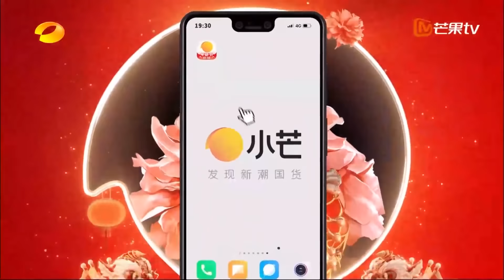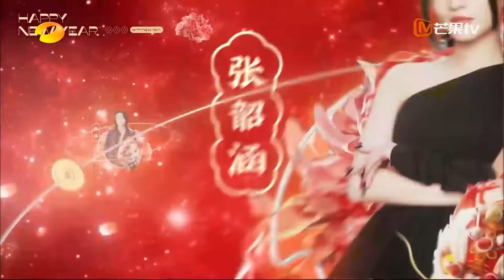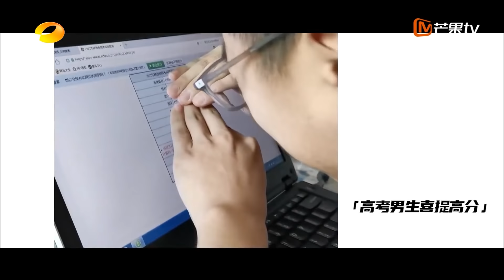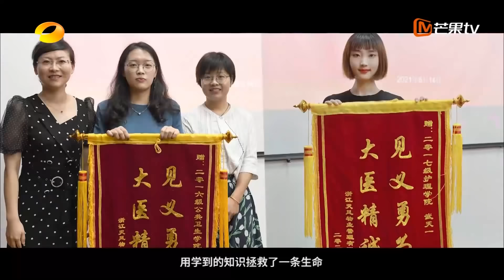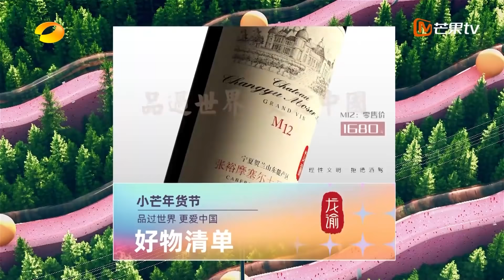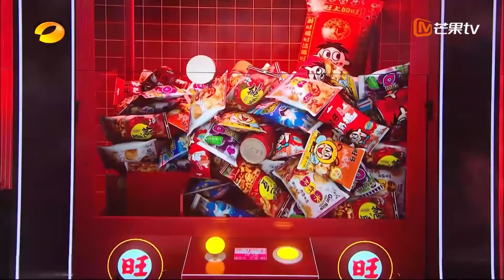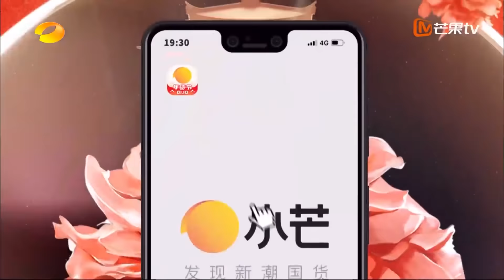《小芒年货节》完整版：李宇春李荣浩演绎国潮风采 蔡徐坤张韶涵燃炸舞台 XIAOMANG New Year Shopping Festival丨MangoTV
以国潮之风造青春之浪，为你解锁更多过年新姿势！下载芒果TV国际APP ，更多爆款内容第一时间抢先看，精彩配音、多语言字幕等你来pick！PC用户可登陆芒果TV国际官网 或【加入会员】 ，会员抢先看《小芒年货节》腊八晚会精彩内容！

节目简介：由芒果TV和湖南卫视联合推出的晚会，以“国货更懂中国年”为主题，以“组局”为核心概念串接“最潮种花年货局”、“最芒种花家人局”、“最强种花年获局”三部分，打造一场具有国潮风范，青春特色，国民认可的新潮年货晚会，和观众共同开启2022年继续向美好生活迈进的新篇章